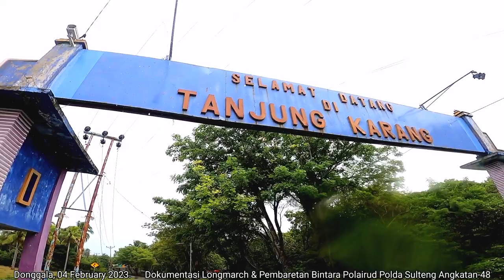Penutupan Bintra Dan Pembaretan Bintara Polairud Polda Sulteng Angkatan-48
Penutupan Pembinaan Tradisi Dan Pembaretan Personil Dirpolairud Polda Sulteng Angkatan-48
Yang dilaksanakan pada hari Sabtu tanggal 04 February 2023.